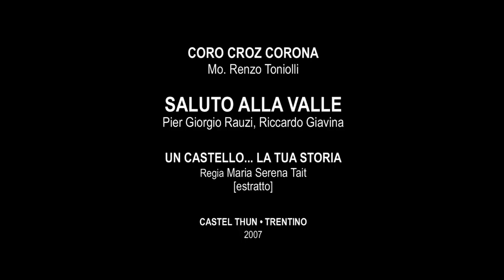Saluto alla valle ♪ Coro Croz Corona • "Castel Thun" Trentino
SALUTO ALLA VALLE | Pier Giorgio Rauzi, Riccardo Giavina
Coro Croz Corona, Mo. Renzo Toniolli (tento in descrizione)

UN CASTELLO... LA TUA STORIA [estratto]
concerto/spettacolo realizzato a Castel Thun (Trentino), interprete il Croz Corona, con la partecipazione della Filodrammatica Vigo di Ton, del Gruppo Giovani "Young Promotion" e dell'Associazione Culturale "il Trenino", regia di M. Serena Tait. Trasmesso da Rai 3 e inciso live su DVD promosso e divulgato dal giornale l’Adige. Castel Thun, Trentino, 2007.

"Saluto alla valle", canto scritto per il Croz Corona, inciso e pubblicato su:
- Album, CD “Montanara Hallelujah" Polydor GmbH Hambug
- Album, DVD “Un castello… la tua storia” regia Maria Serena Tait

L'autore si immagina sdraiato su verdi prati da sogno, a contemplare, assaporare il silenzio, la natura, il suono e il canto della valle.

SALUTO ALLA VALLE
                              Pier Giorgio Rauzi, Riccardo Giavina
Il più bel tappeto verde che potessi mai sognar
Per posarmi su quest’erbe a contemplar.
               Te mia dolce Val voglio salutar
               mia silente Val voglio salutar.
               Posarmi sul tuo verde,
               a contemplar.
Non toglietemi i colori, i profumi i suoni ancor,
ma ridatemi i sapori del suo candor.
               Ridatemi i sapori
               del suo candor.
Seppellirmi qui al tramonto e confondermi con te,
per sentire ancora il canto attrarmi a sé.
Voglio sentire il canto attrarmi a sé,